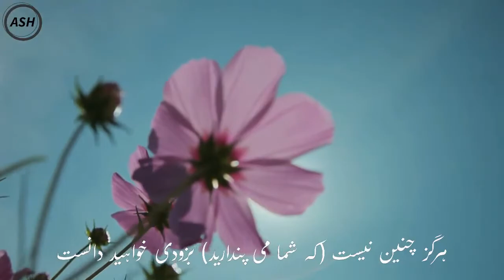سوره التکاثر با ترجمه فارسی و مناظر زیبا